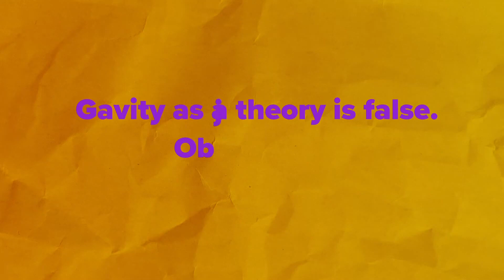flat earth theory of science